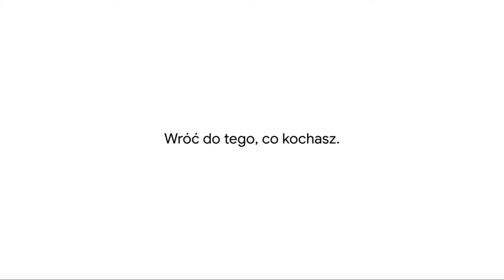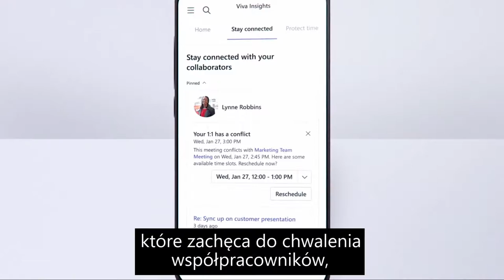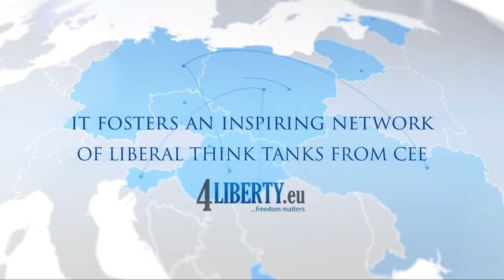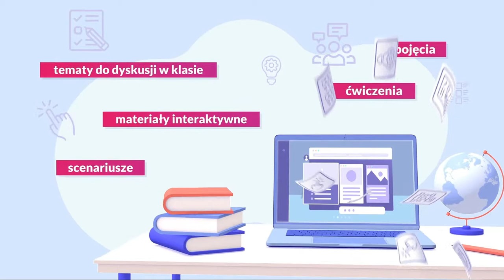A New EU Strategy on China: Economic and Geopolitical Implications - Freedom Games 2021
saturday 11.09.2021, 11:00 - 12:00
Introductory speech: Radosław Sikorski

Discussion panel:
● Bernard Guetta – member of the European Parliament, member of the Renew Europe
● Richard McGregor – senior fellow for East Asia at the Lowy Institute
● Katarzyna Pełczyńska-Nałęcz – director of the Institute of Strategie 2050
● Radosław Sikorski – member of the European Parliament

Moderator: Tomasz Kamiński – professor at the Department of Asian Studies

Thematic path: ELF’s Hub